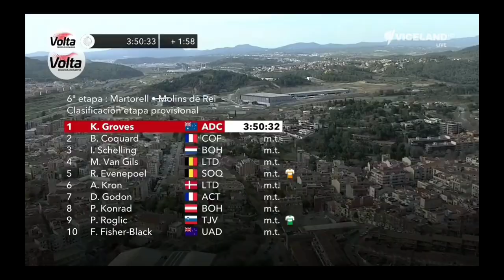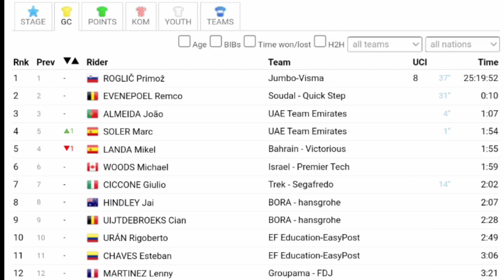Kaden Groves Wins Again | 2023 Volta a Catalunya | Stage 6 | Victory on teammate's bike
Kaden Groves Wins Again | 2023 Volta a Catalunya | Stage 6

Kaden Groves was quoted saying "At 8 kilometers from the end I noticed that my rear tire was slowly deflating. I was still hesitant to stop and get a new bike, but in the end I had to switch with that of my teammate Xandro (Meurisse.) That bike was actually a bit too big for me. The saddle was too high, but it went well in the sprint. I felt (his experience) good all day and was able to survive the climb at the end. I also felt good in the final stage last year until I got a puncture, so we'll see what happens tomorrow."
Classification

1  Kaden Groves ADC 3:50:32
2  Bryan Coquard COF +0
3  Ide Schelling BOH +0
4  Maxim Van Gils LTD +0
5  Remco Evenepoel SOQ +0
6  Andrew Kron LTD +0
7  Dorian Godon ACT +0
8  Patrick Conrad BOH +0
9  Primoz Roglic TJV +0
10  Finn Fisher-Black UAD +0

General Classification

1  Primož Roglič  TJV 25:19:52
2  Remco Evenepoel SOQ +10
3  João Almeida UAD +1:07
4  Mark Soler UAD +1:54
5  Michael Landa TBV +1:55

Music
1.
2. Splice app (GoPro)
Upcoming events
Tread Worn Journeys 體育頻道
فقي قناة الرحلات البالية الرياضية
ट्रेड वॉर्न जर्नी स्पोर्ट्स चैनल
Banda de rodadura gastada Journeys Sports Channel
Tread Worn Journeys Chaîne sportive
ট্রেড ওয়ার্ন জার্নিস্ স্পোর্টস চ্যানেল
Спортивный канал Tread Worn Journeys